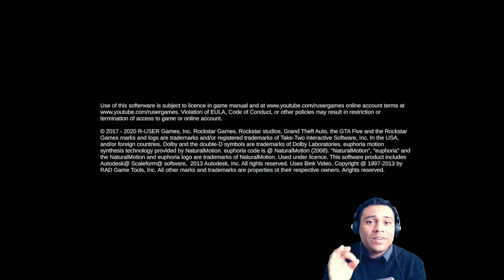GTA 5 NO CELULAR ANDROID ? CONFIRA O JOGO ESTA INCRÍVEL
DOWNLOAD

IGNORE...

GTA5PARAANDROID,GTA 5 MOBILE, DOWNLOAD, GTA 5 PARA ANDROID, COMO BAIXAR E JOGAR GTA 5 NO CELULAR MOBILE